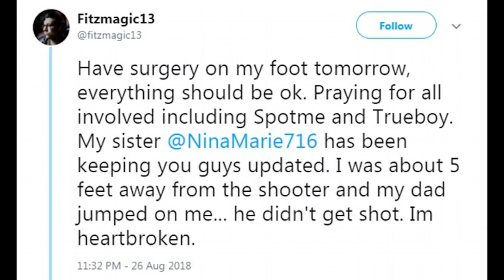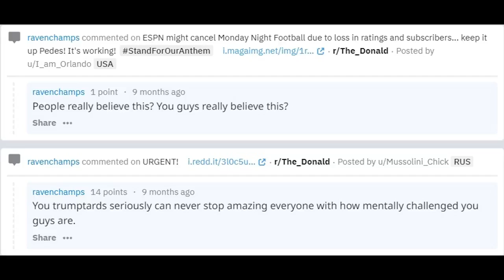Madden 19 Shooter Has Been Identified as David Katz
On Sunday Aug. 26, 2018 after getting eliminated from a Madden football Tournament, David Katz opened fire inside the gaming venue in Jacksonville, Florida. Two people were killed and 11 injured as well as Katz taking his own life.